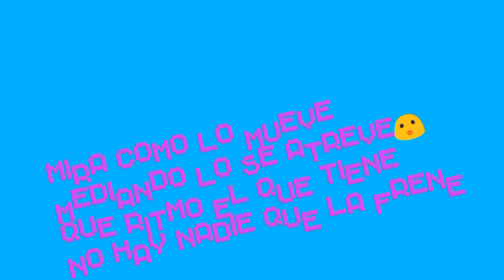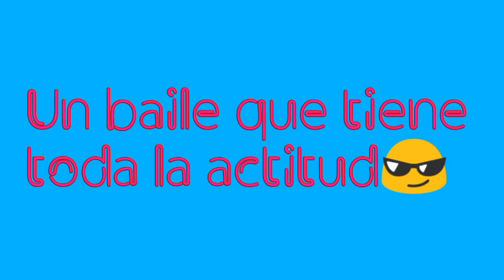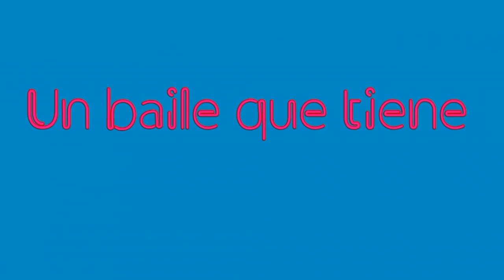Poncho Black - ZUM! (Audio Oficial)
Baila con un zum!!!